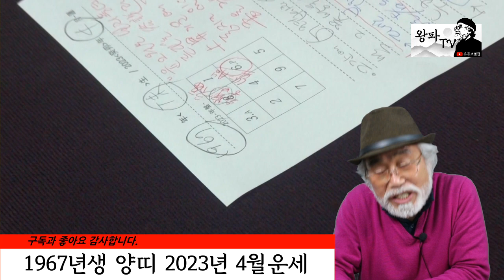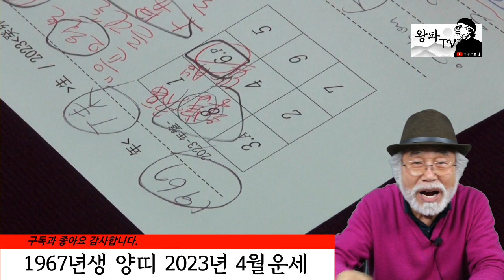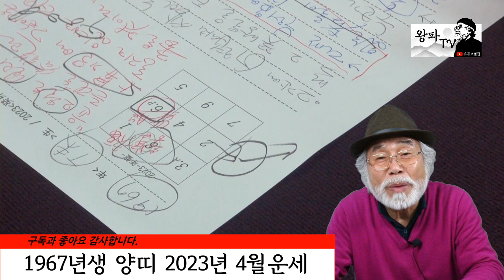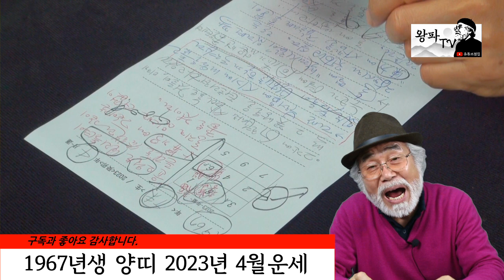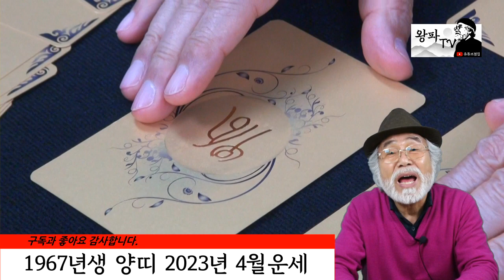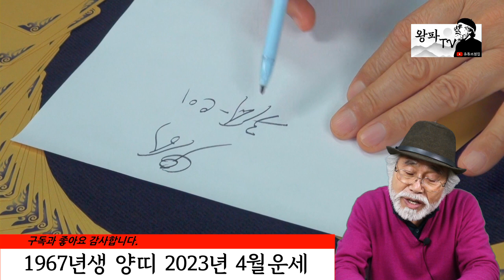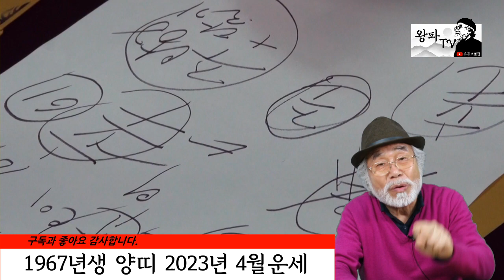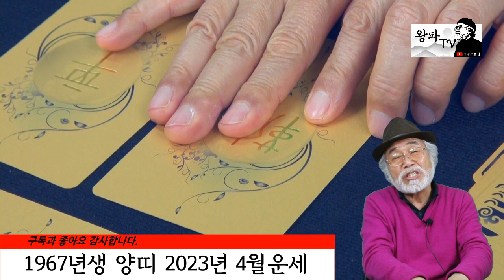2023년 4월운세 [1967년생] 양띠운세 양띠 양 4월운세 #1967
2023년 4월운세 [1967년생]